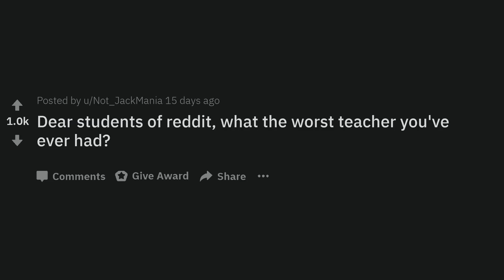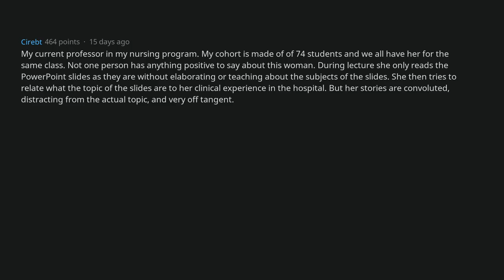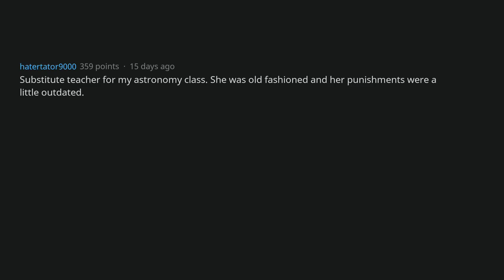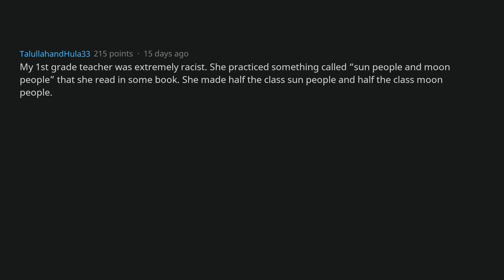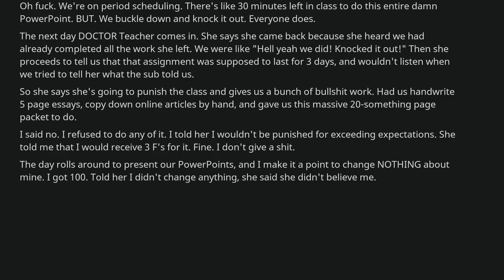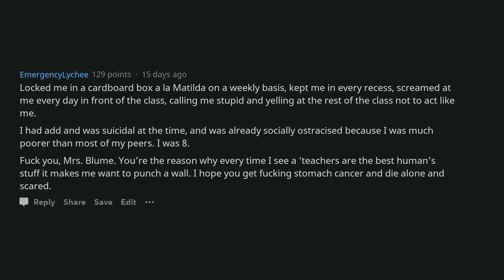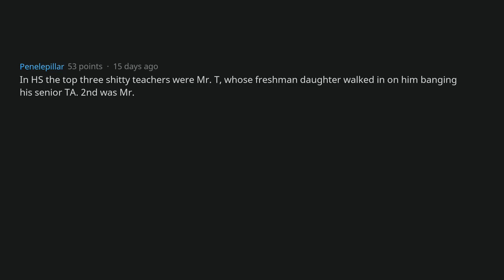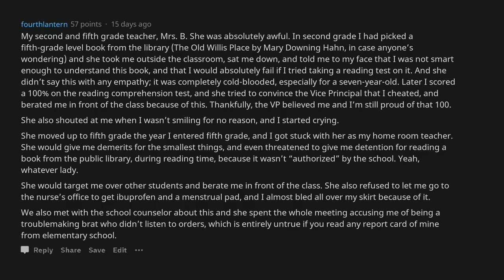Students, Who Was The Worst Teacher You've Ever Had? [AskReddit]